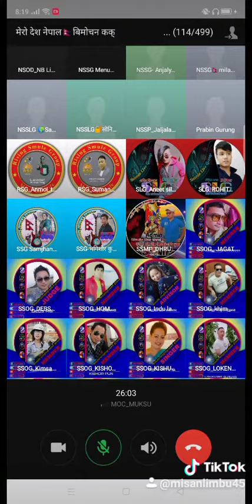Mero desh Nepal / Bimochana program 🎶🎶🎶🎶